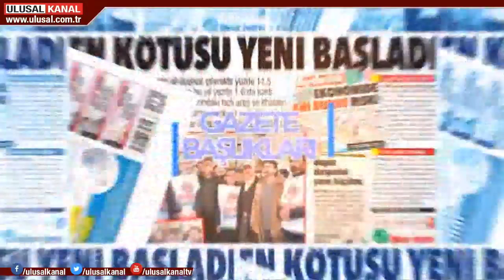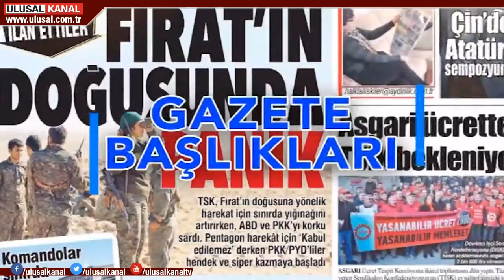Hafta Sonu- 03 Mart 2019- Sinem Fıstıkoğlu- Ulusal Kanal